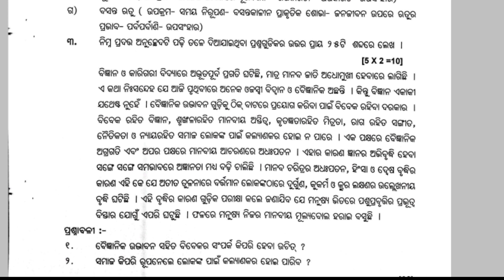Final practice test MIL Questions For Class 10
Final practice test FLO

Online high school classes